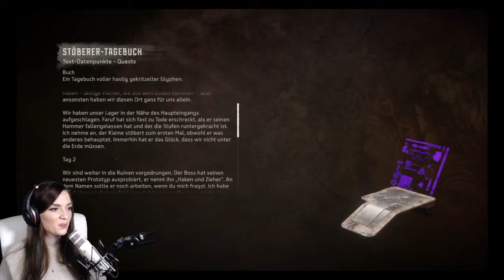HORIZON FORBIDDEN WEST /2/ Mr. Wiggles 😂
🏹Let´s Play HORIZON FORBIDDEN WEST🏹

Fragen und Anregungen gern in die Kommentare.
Wirsing 👋